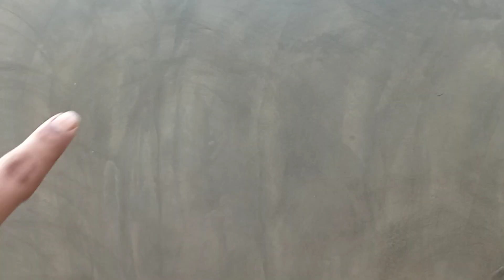proses pembuatan kolam ikan yang ke 2 juragan tempe